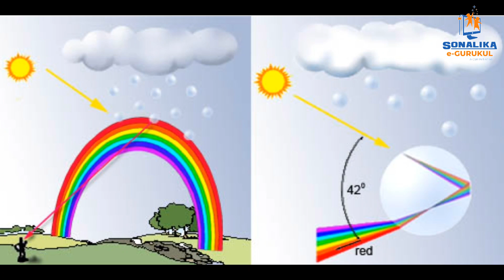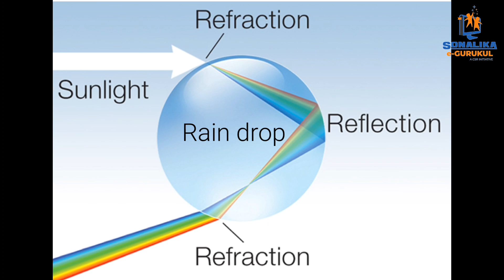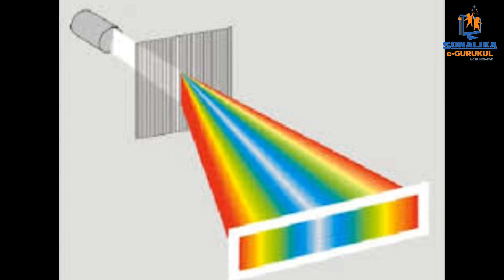स्पेक्ट्रोस्कोप। DIY Science Instrument। Crafts video in Hindi for kids। Sonalika e-Gurukul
Hello Kids!

Let's learn the concept of 'Reflection and Refraction' by creating a DIY Spectroscope. Create this fun craft with your friends and learn science through play.

आइए एक DIY स्पेक्ट्रोस्कोप बनाकर 'परावर्तन और अपवर्तन' की अवधारणा सीखें। इस मज़ेदार शिल्प को अपने दोस्तों के साथ बनाएं और खेल के माध्यम से विज्ञान सीखें।

You can explore our wide range of educational and engaging books on Amazon (अब हिंदी में भी उपलब्ध)

Are you interested in sponsoring your products or services on our channel? We are committed to bringing fun and interesting ways of learning for children to ensure their continuous mental and emotional growth and learning.